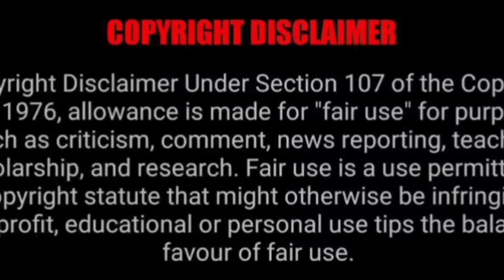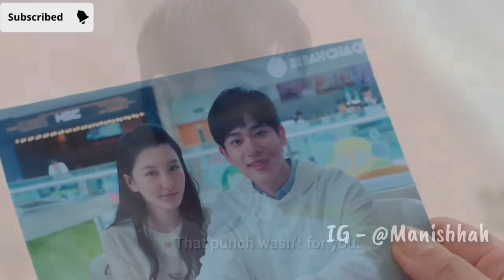Rich boy VS Poor boy (Remake of Addicted) Part- 11 Hindi Explanation